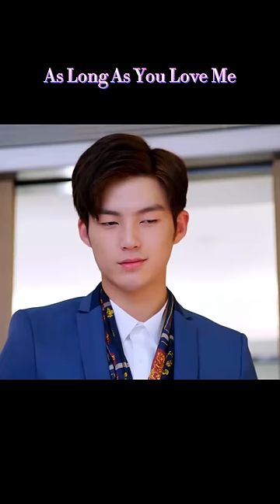Framed by design!爱情的开关